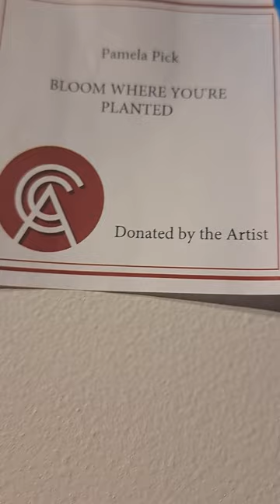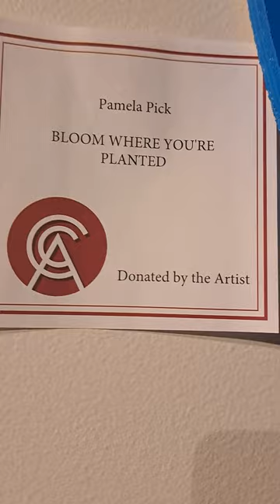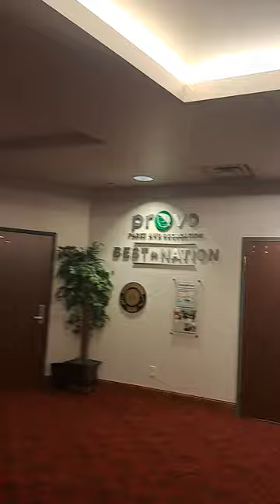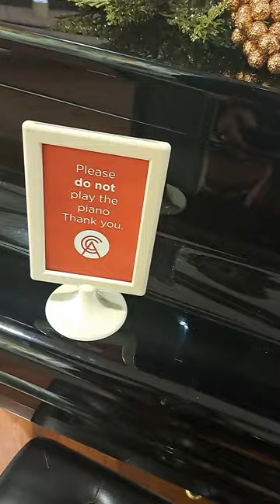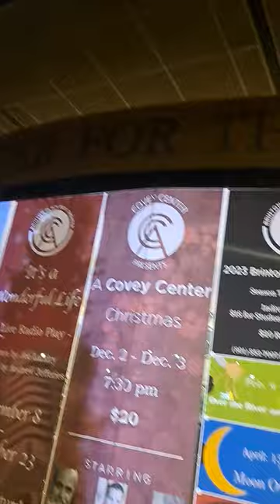my art in ....the big gallery.....